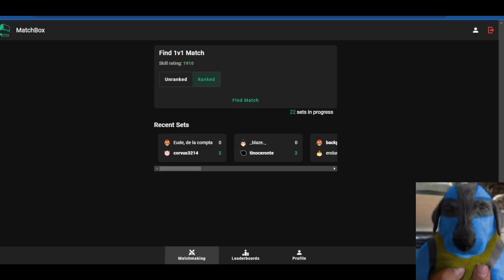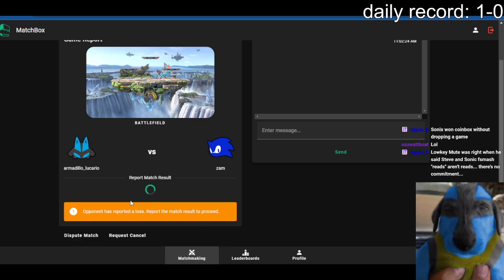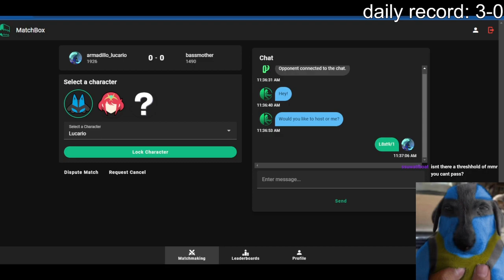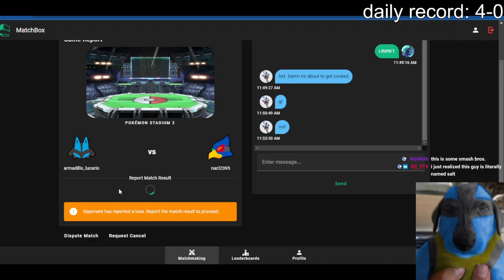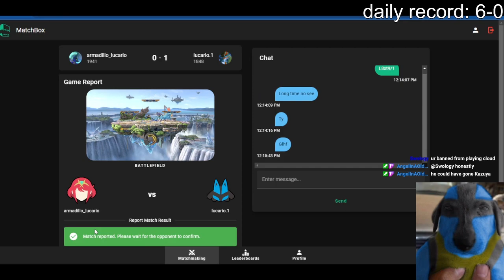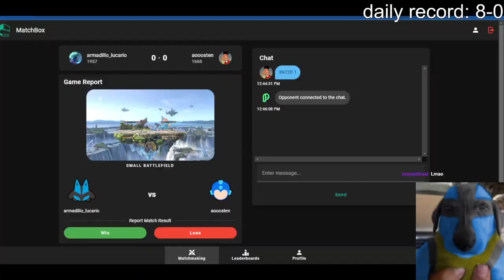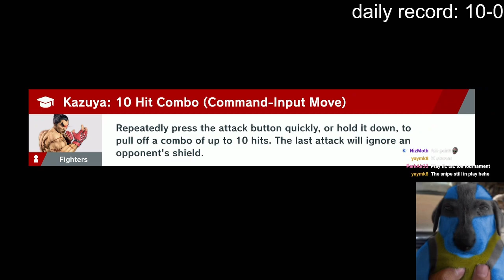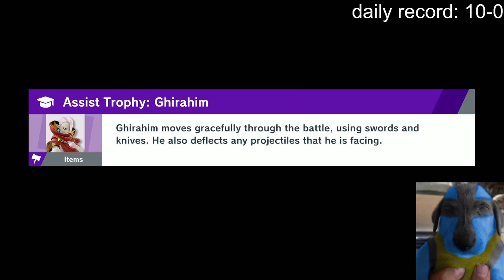Armadillo (Lucario, Aegis) Matchbox / SmashPros Stream | 01 Feb '24